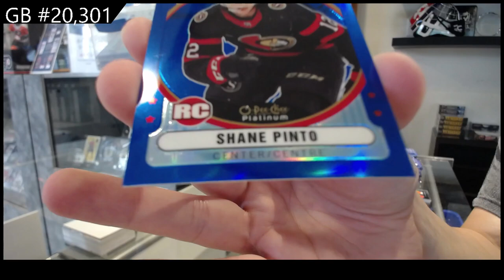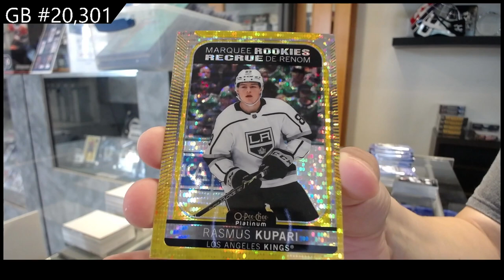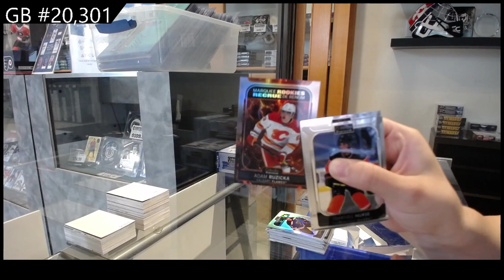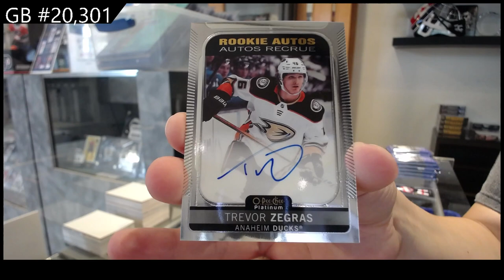2021-22 Upper Deck OPC Platinum Hockey 2 Box Break - C&C GB #20,301